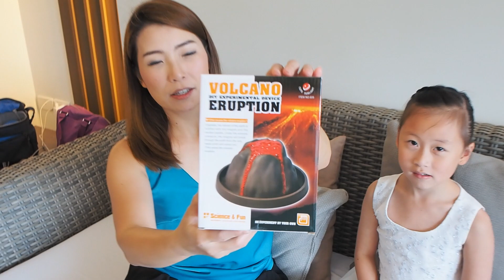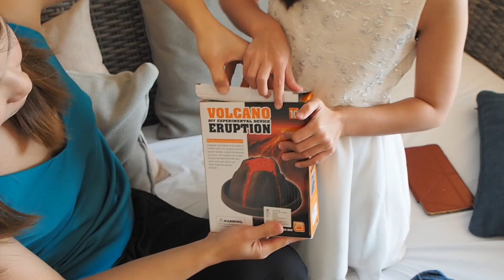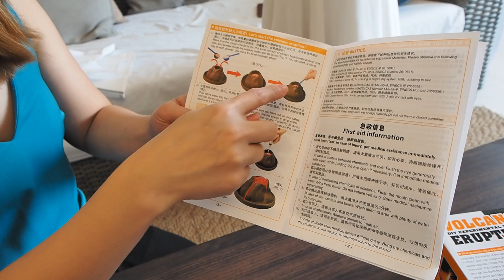น้องเกรซน้องกาย รีวิวขนม-ของเล่น ตอน ของเล่นภูเขาไฟระเบิด